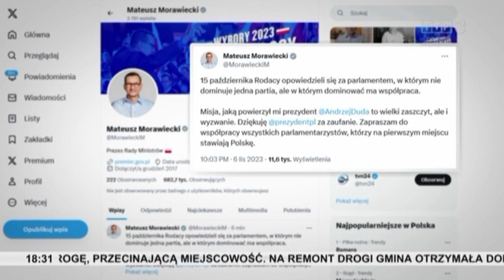Prezydent Andrzej Duda powierzył Mateuszowi Morawieckiemu misję tworzenia rządu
Jak poinformował prezydent w poniedziałkowym wieczornym orędziu – misja utworzenia rządu zostanie powierzona Mateuszowi Morawieckiemu. Jeśli dotychczasowemu premierowi nie uda się utworzyć gabinetu - próbę taką podejmie Sejm.